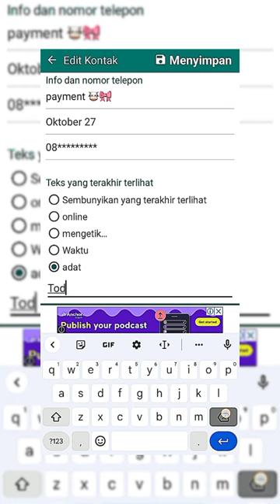tutorial Tutorial random lagi nich ! Jan lupa subscribe ! 🗿💨